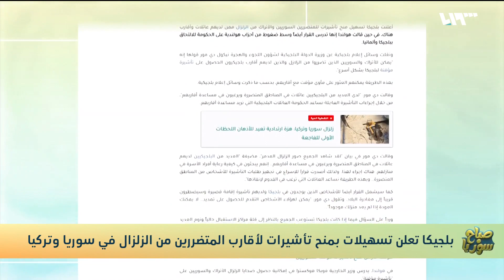بلجيكا تعلن تسهيلات بمنح تأشيرات لأقارب المتضررين من الزلزال في سوريا وتركيا | صباح سوريا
بلجيكا تعلن تسهيلات بمنح تأشيرات لأقارب المتضررين من الزلزال في سوريا وتركيا
تقرير: أيهم نبع
قراءة: فايز النعيمي